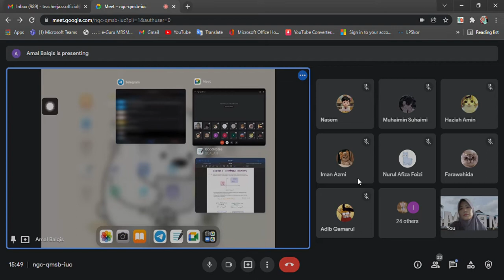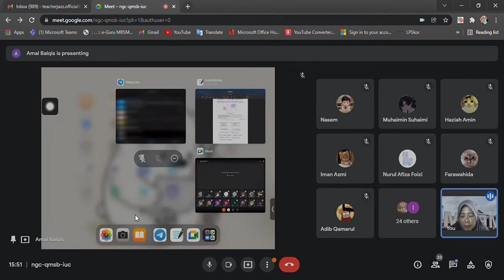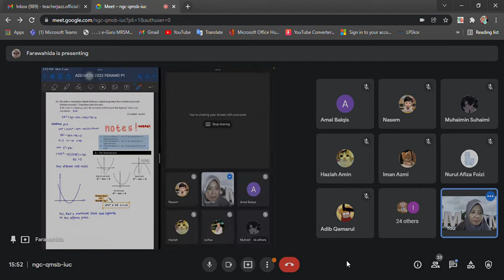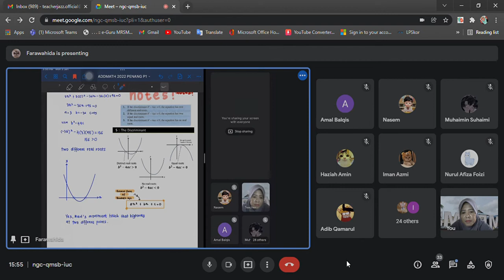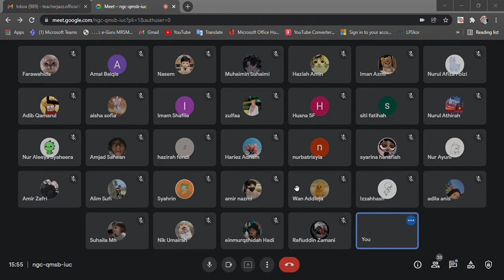Meet – ngc qmsb iuc Google Chrome 2022 01 03 15 49 24